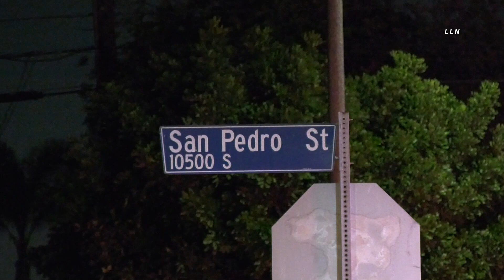Woman Struck Killed Crossing Street | SOUTH LA, CA 9.26.22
SOUTH LA, CALIFORNIA - A woman was struck and killed crossing the street near the intersection of S San Pedro St and 106th St in South LA. The driver of the vehicle is believed to have stayed at the scene. LAPD Traffic is investigating. Family can be seen distraught arriving at the scene.